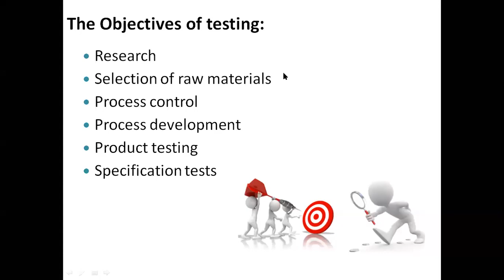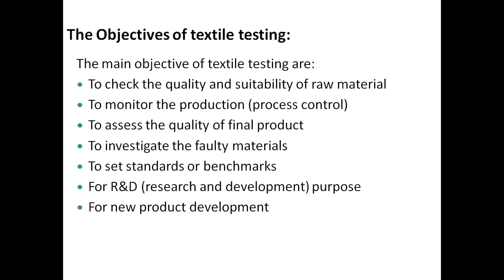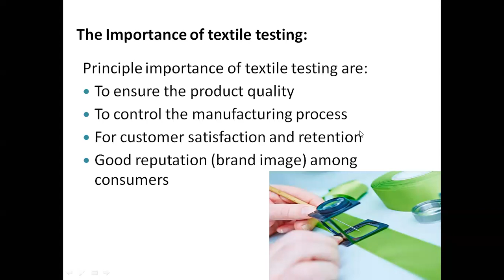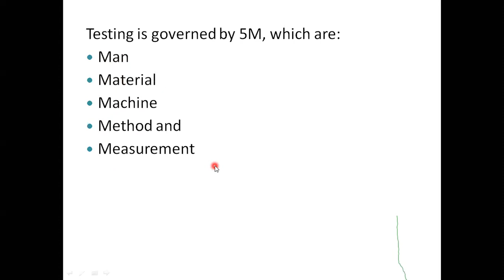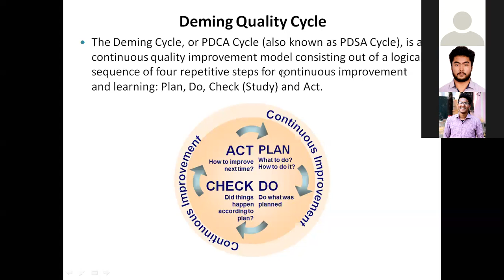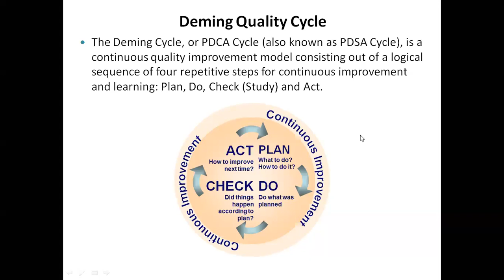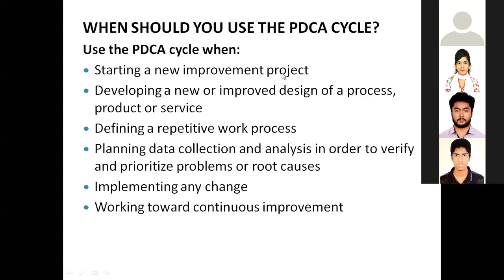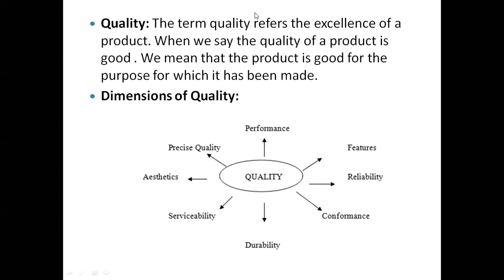FYT Part-A Lecture (02)